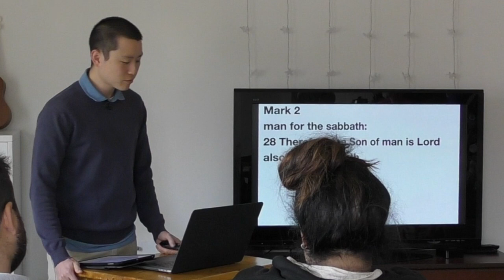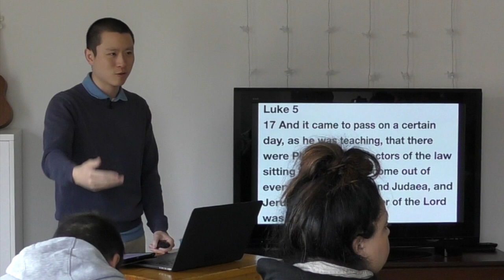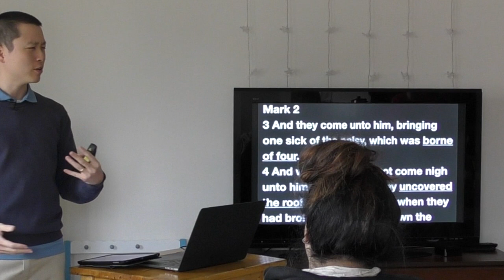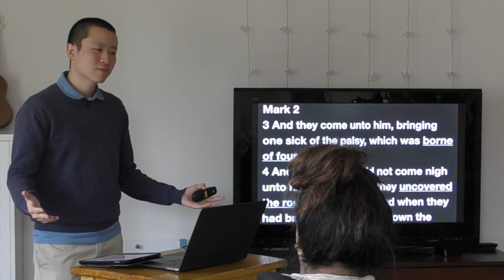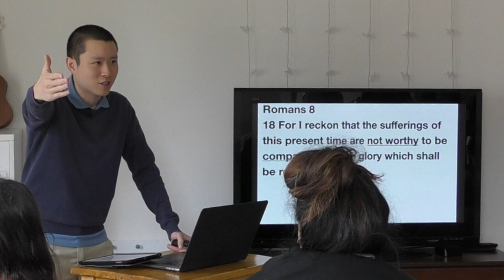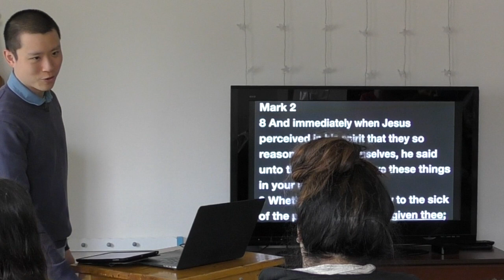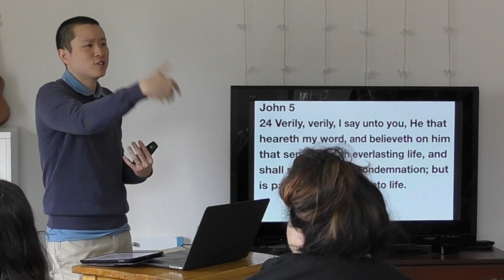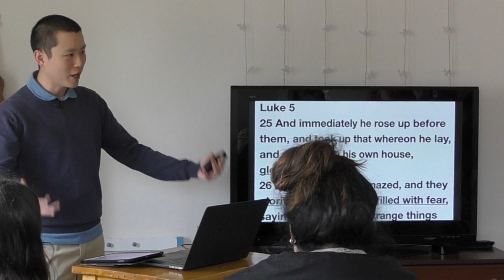SUN: Healing The Sick of The Palsy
Victor Tey preaches on some salvation principles from the healing of the sick of the palsy story.